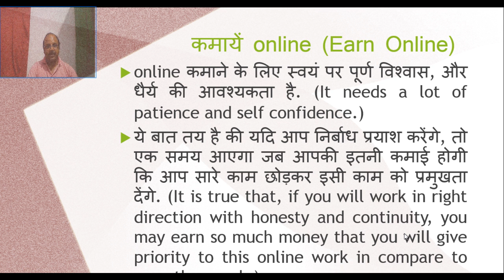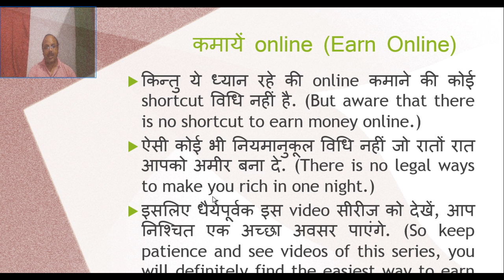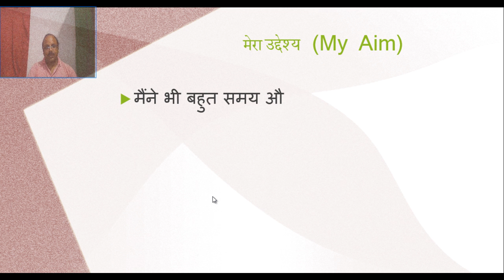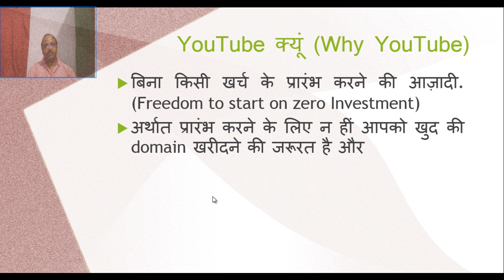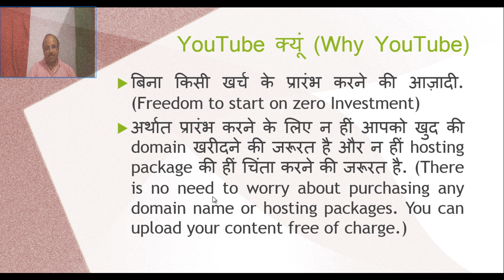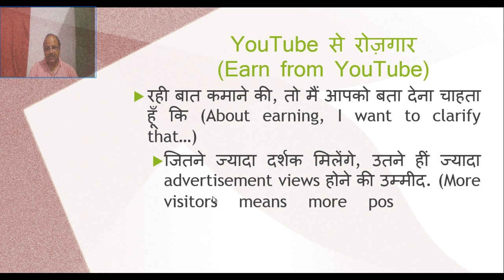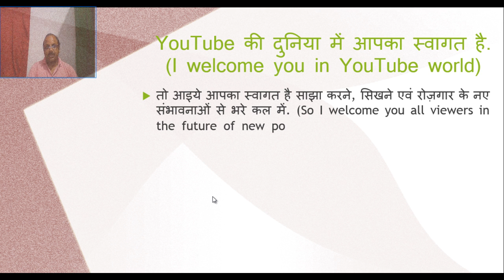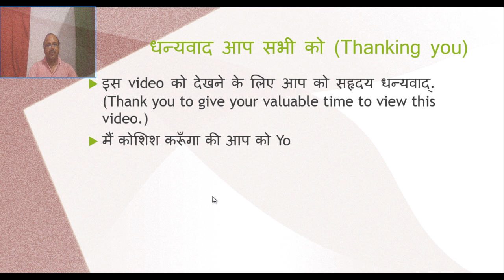How to Earn Money with YouTube : Part 1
मैं काफी समय से YouTube के साथ काम कर रहा हूँ. इससे पहले मैंने online कमाने के कई तरीके अपनाये. कुछ cents कमाए भी. किन्तु उससे कहीं अधिक समय और पैसे internet पर खर्च हो गए.
आगे चलकर मैं java programming में sun certification करने के बाद home tuition देने लगा. इस दौरान मेरे कुछ students की नौकरी भी java developer के रूप में लगी, जिन्हें programming problems में help करने के लिए मैंने YouTube पर video बनाकर दिखाया. और इस तरह अनजाने में मैंने online earning की ओर पहला कदम बढाया.
आज मैंने अपने उन्हीं अनुभवों को share करने के लिए ये पहला video बनाया है, जिसके जरिये मेरे प्रिय subscribers, students और viewers भी लाभान्वित हो सकेंगे.